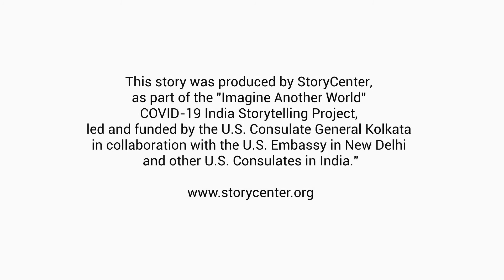I Want to Walk - by Ambika Pandit, New Delhi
This story was created as part of the "Imagine Another World" COVID-19 India project, a collaboration of StoryCenter and the U.S. Embassy and Consulates in India.

Protect yourself and others from COVID-19: wear a face covering over your nose and mouth, practice physical distancing from other people, and avoid settings that are crowded, indoors, or involve close contact. Here's how you can stay healthy